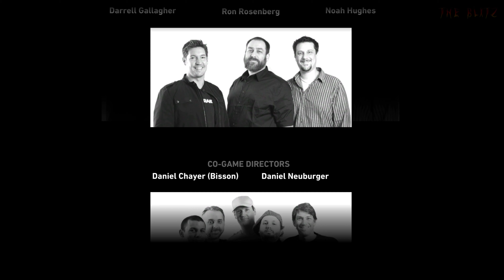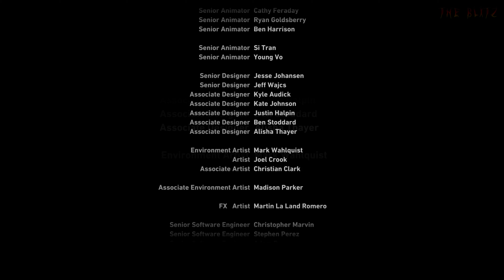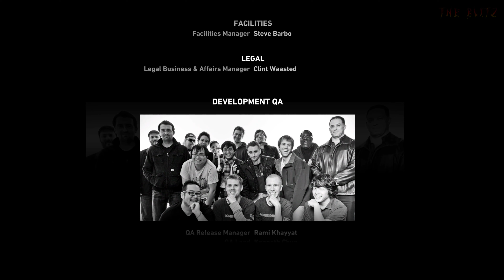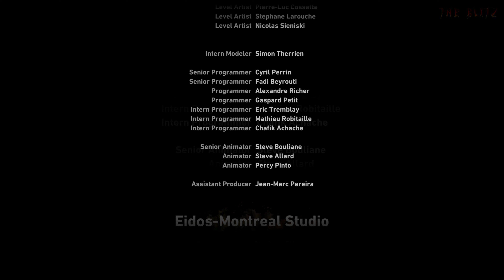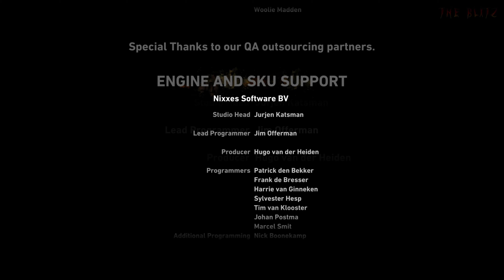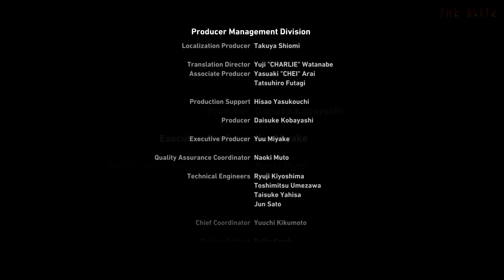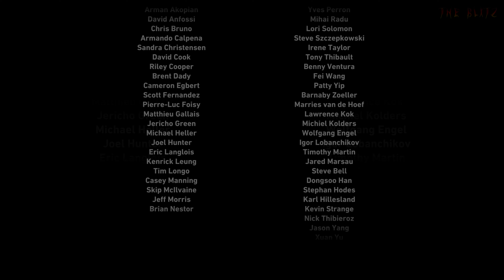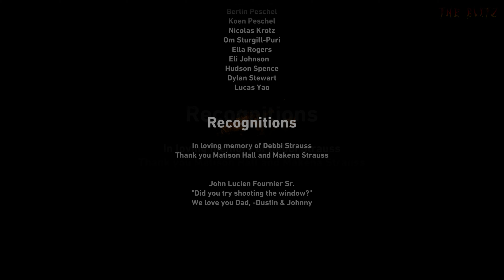Tomb Raider Gameplay Walkthrough Part 10 (4K 60FPS) | The Blitz Gaming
Tomb Raider 2013 Gameplay Walkthrough Part 10 includes the Intro and Story . Tomb Raider is the new 2013 reboot of the Tomb Raider franchise from developer Crystal Dynamics and publisher Square Enix. It's the very first adventure of Lara Croft to survive on the this island with no weapon, food, water, or tools. Find the base camps become unlocked, giving Lara a place to craft new tools out of picked-up items.

Tomb Raider Gameplay Walkthrough Part 10 (4K 60FPS) | theBlitzGame